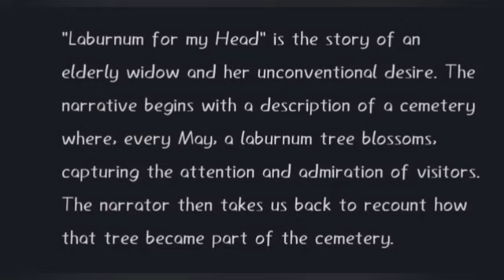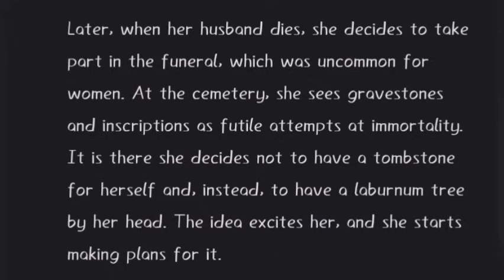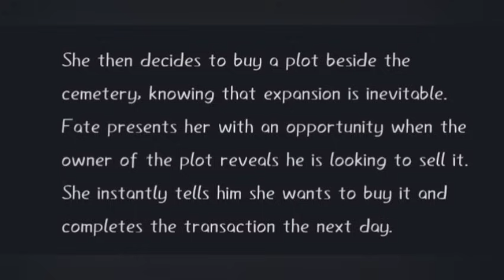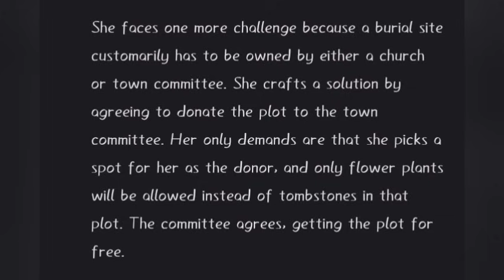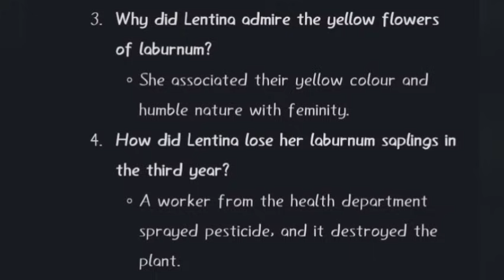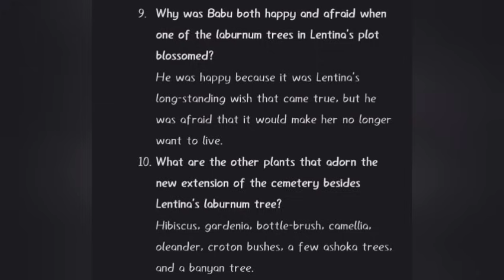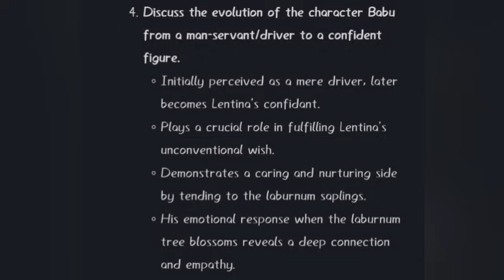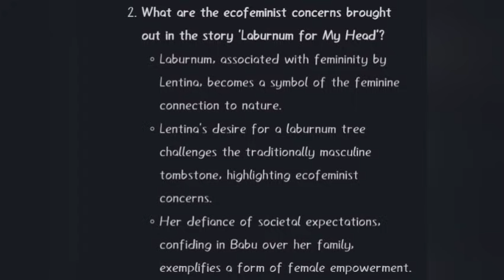Laburnum for My Head Malayalam Summary and Notes. Indian Writing in English | Calicut University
Summary and notes of the story Laburnum for My Head. Calicut University. BA English. Indian Writing in English.